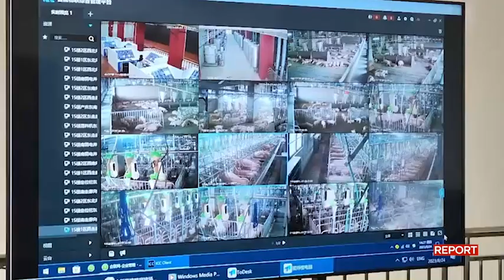In Cina, l’allevamento grattacielo da 26 piani di maiali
In Cia, l'allevamento grattacielo da 26 piani di maiali ( Corriere Tv ). Guarda il video su Corriere